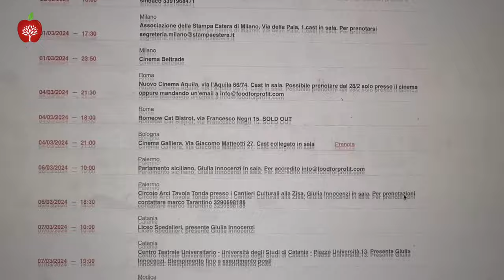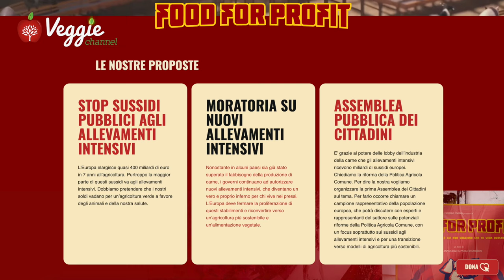Giulia Innocenzi presenta "Food For Profit"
Nel cuore dell'Europa, un'indagine coraggiosa e senza precedenti si fa strada attraverso il documentario "Food For Profit". Giulia Innocenzi, insieme a Pablo D’Ambrosi, porta alla luce le oscurità che avvolgono l'industria della carne e i suoi legami con il potere politico.